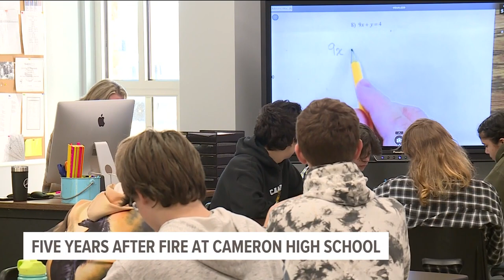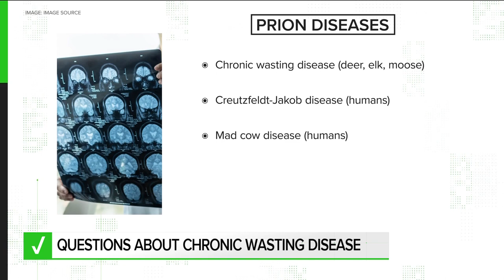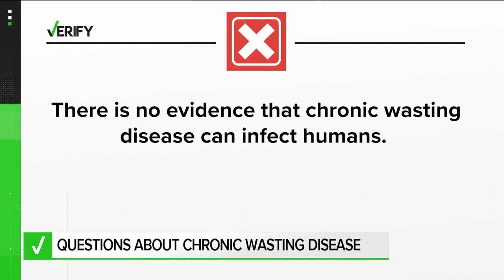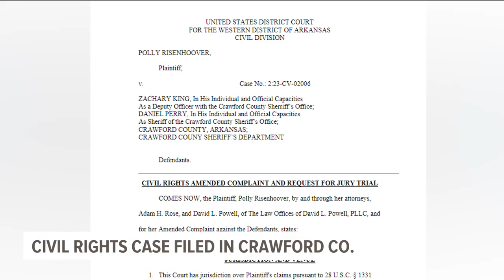Daily headlines: Local news for January 20, 2023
Daily headlines for local news across Northwest Arkansas and the River Valley for Jan. 20, 2023.